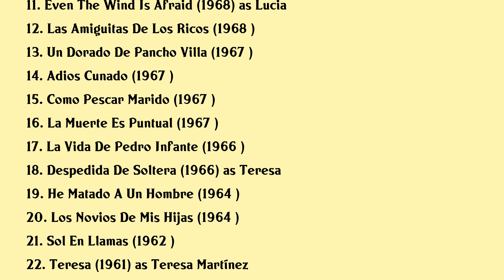Maricruz Olivier Movies list Maricruz Olivier| Filmography of Maricruz Olivier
Maricruz Olivier Full Movies List Filmography of Maricruz Olivier

Latest movies of Maricruz Olivier are:

1. La Nina De Los Hoyitos
2. Tres Mujeres En La Hoguera
3. El Deseo En Otono
4. The Worlds Oldest Profession
5. Claudia Y El Deseo
6. Cronica De Un Cobarde
7. Tres Noches De Locura
8. Estafa De Amor
9. Ha Entrado Una Mujer
10. Las Pecadoras
11. Even The Wind Is Afraid
12. Las Amiguitas De Los Ricos
13. Un Dorado De Pancho Villa
14. Adios Cunado
15. Como Pescar Marido
16. La Muerte Es Puntual
17. La Vida De Pedro Infante
18. Despedida De Soltera
19. He Matado A Un Hombre
20. Los Novios De Mis Hijas

Complete list of movies acted by Maricruz Olivier are in this video.

Please Comment down your favorite movie of Maricruz Olivier